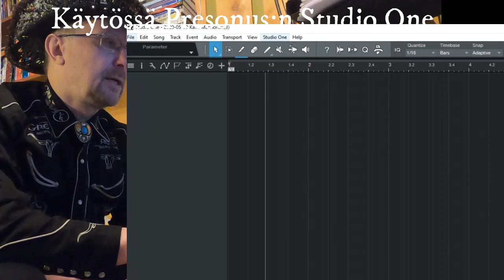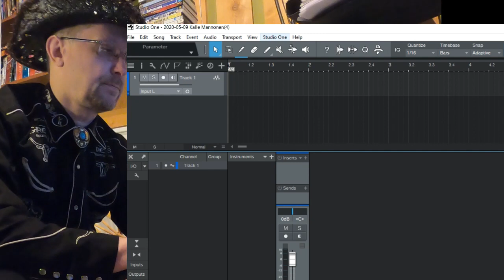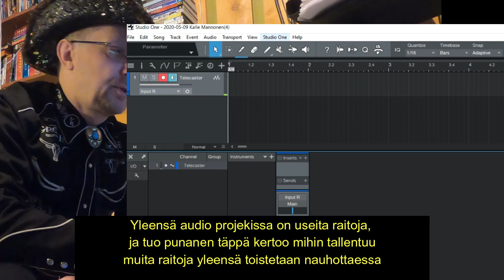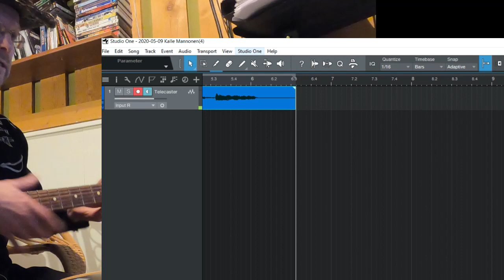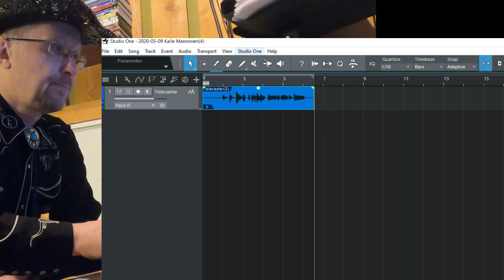Kotiäänityksen perusteet - miten äänittää tietokoneella musaa, OSA 1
Tässä ekassa osassa näytän mitä tarvitaan PC:n lisäksi, että voi kotona äänittää perusinstrumentteja, kuten kitaraa, bassoa ja laulua. Näytän myös ihan konkreettisesti yhden kitararaidan äänityksen Studio Onella.

Kakkososassa sitten Stidio Onella perusteet talletettujen raitojen käsittelyyn.